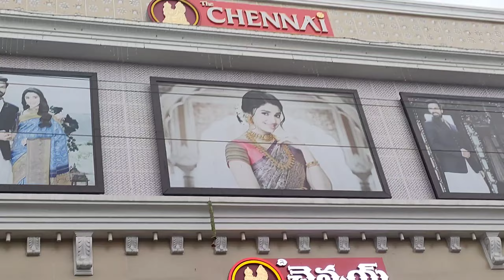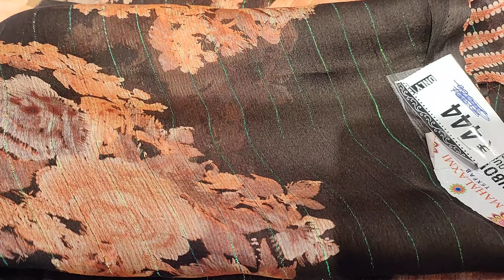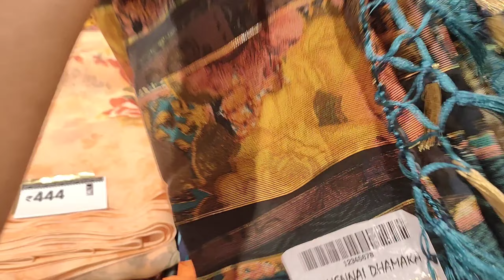Chennai Shopping mall latest sarees ||fancy Sarees |pattu Sarees ||Chennai Shopping mall hyderabad